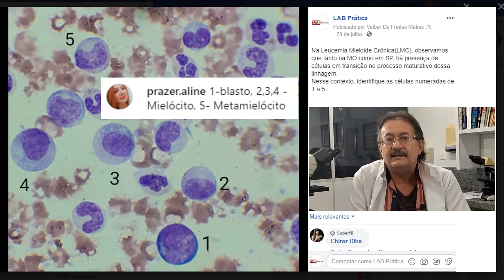Tudo Blasto?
Mais uma resposta das nossas Enquetes do Facebook e Instagram, e em nossos Grupos.

Quer entrar em Nosso Grupo do Telegram?

Gostou? Ajude-nos Curtindo e Compartilhando, ou deixando um Incentivo.

Tem algo a acrescentar? Deixe um Comentário para sabermos.

Quer ver mais conteúdos relevantes sobre o Assunto? Acesse